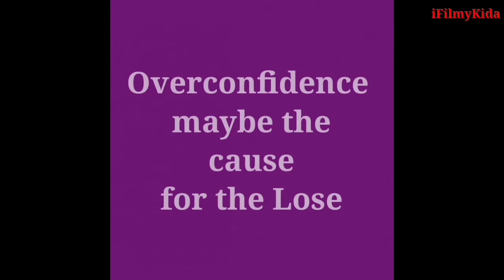Dating ya Chutiyappa | Tips Before going to Date | Dating goes wrong on call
Hello Guys, my new Video uploaded

"Dating ya Chutiyappa"

short overview of story :- as Always this will also be a last minute suspense story. Mr. Jignesh going to face his first date with his Crush named Chinki...he is little nervous so he taking some dating tips from Chrikut...then how situation get funny + tragedy full thats the twist

नमस्कार दोस्तों, मेरा नया वीडियो अपलोड किया गया

 "डेटिंग या चुतियाप्पा"

कहानी का संक्षिप्त अवलोकन: - हमेशा की तरह यह भी एक अंतिम मिनट की सस्पेंस स्टोरी होगी। मिस्टर जिग्नेश अपनी पहली डेट पर चिंकी नाम कि उनकी क्रश के साथ जा रहे हैं | वह थोड़ा नर्वस है इसलिए वह चिरकुट से डेटिंग के कुछ टिप्स लेते हैं, फिर कैसे स्थिति मजेदार + त्रासदी पूर्ण हो जाती है यह देखना एक मजेदार अनुभव रहेगा

my first Date. Dating ka hutiyapa. Dating ek siyappa.Dating tips for beginners. How to impress a girl, How to impress your crush. How to impress your Gf.
How to impress your Girlfriend. vines like bb k. vines video.vines money.Chutiyappa video. chutiyapa band kro. Ldkiyo ko sense of humor wale ladake pasand hote hai. लड़की पटाना सीखे. 3 दिन में लड़की आपकी बाहों में

Story writing, Screen play, Acting & Editing   done by :- Dhiraj Sunil Zope